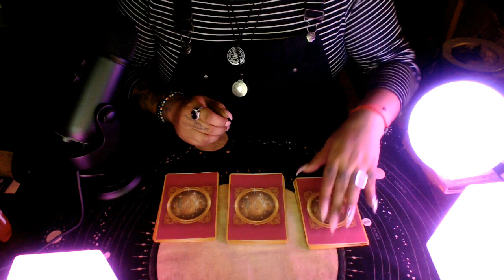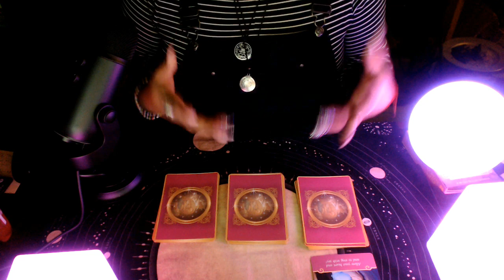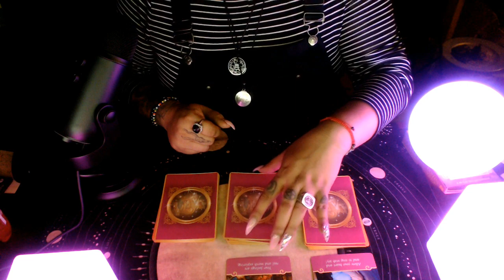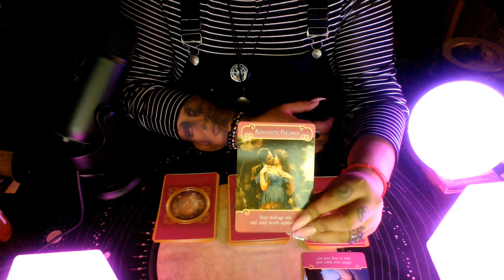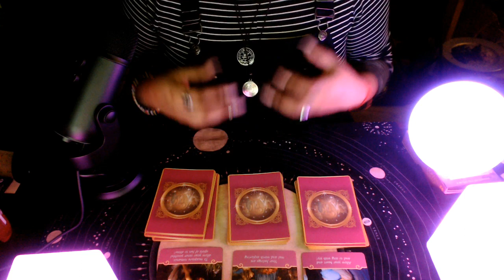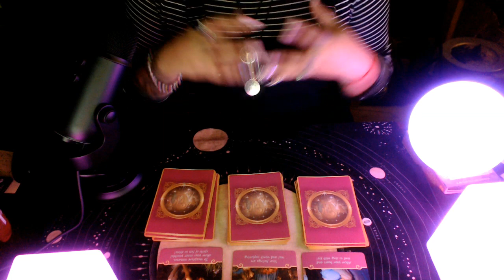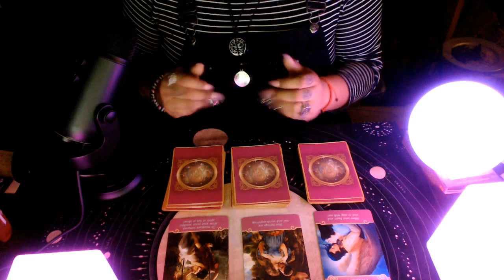Cancer End of Month Love 2020 "Be Playful"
3 Card Reading
30 Min Reading
1 Hr Reading